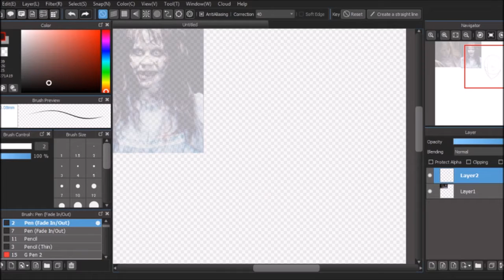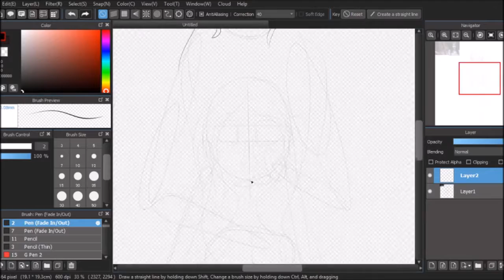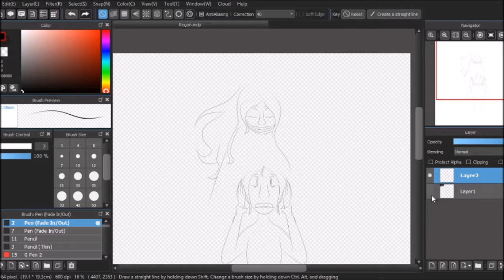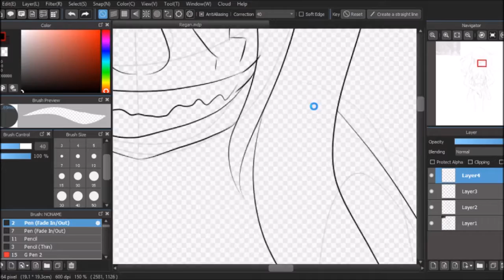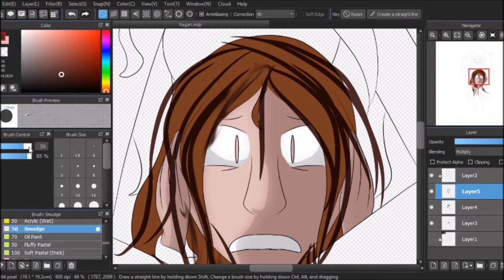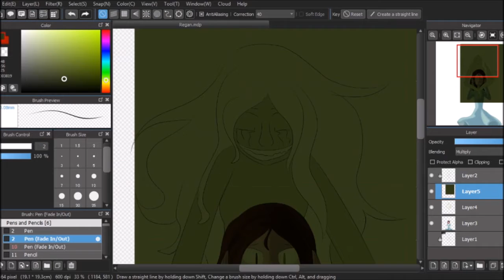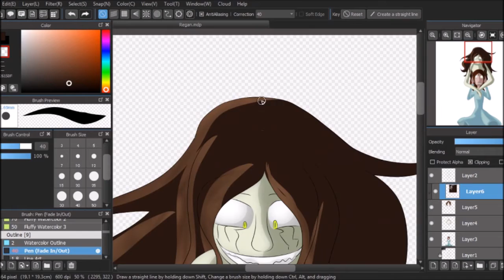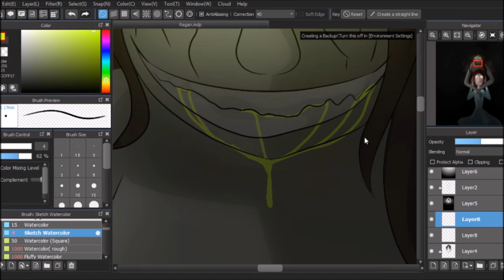[Horror Speepaint] Regan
Sorry, I was a bit in a burnout for a week.

1. NIVIRO - The Return
2. The Experiment (Vocaloid)
3. Exorcism (Vocaloid)